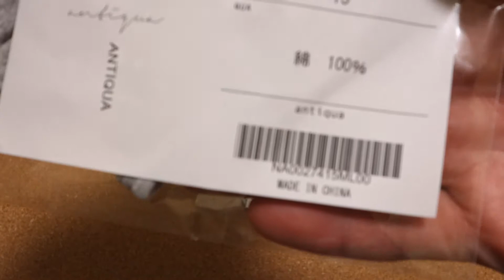アベノマスクをもらえると知っていたらネットでマスクを買わなかったのにちょっと高いマスク買ってしまった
インターネットショッピングサイトで布マスクを発注したあとに
アベノマスク配給発表とは！
何事もタイミングは大事

楽天ショップで購入した布マスクはこちら